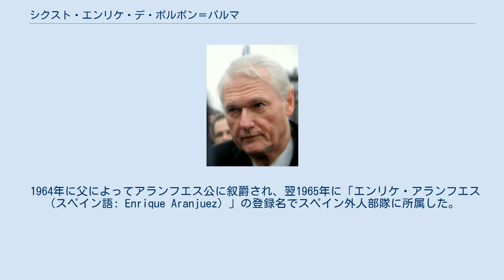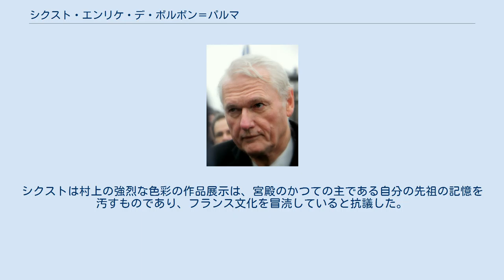シクスト・エンリケ・デ・ボルボン＝パルマ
ブルボン＝パルマ家カルリスタ系
シクスト・エンリケ・デ・ボルボン＝パルマ・イ・ボルボン＝ブセ（スペイン語: Sixto Enrique de Borbón-Parma y Bourbon-Busset, 1940年7月22日 - ）は、イタリアの旧諸侯パルマ公爵家の子孫。
スペインのカルリスタの一部により、カルリスタ王家の摂政（1977年 - ）と見なされている。
イタリア語名はシスト・エンリコ・ディ・ボルボーネ＝パルマ（Sisto Enrico di Borbone-Parma）、フランス語名はシクスト＝アンリ・ド・ブルボン＝パルム（Sixte-Henri de Bourbon-Parme）で、カルリスタ王家の成員としてアランフエス公爵（スペイン語: Duque de Aranjuez）の儀礼称号を名乗る。
 ボルボーネ＝パルマ公子サヴェリオ（グザヴィエ/ハビエル）と、その妻のブルボン＝ビュッセ伯爵令嬢マドレーヌの間の次男（第6子）として生まれた。
父は1936年にカルリスタ正統系の最後の当主サン・ハイメ公アルフォンソ・カルロスによって後継者に指名され、シクストの誕生時はカルリスタの摂政を務めていた。
1952年、父は正式にカルリスタ王位請求者への就任を宣言した。
シクストはベネディクト会、マリア会、キリスト兄弟会などの宗教学校で厳格なカトリック教育を受け、またスペイン人家庭教師にも教育された。
長じて法学、経済学、古典および現代文学を学んだ。
 1964年に父によってアランフエス公に叙爵され、翌1965年に「エンリケ・アランフエス（スペイン語: Enrique Aranjuez）」の登録名でスペイン外人部隊に所属した。
同年5月2日の入隊式に際してはスペイン国旗に便宜的に忠誠を誓うことのみを求められ、自らの（カルリスタとしての）政治信条を問われることはなかった。
 父サヴェリオの後継者は兄カルロス・ウゴだったが、カルロス・ウゴはチトー主義を信奉する社会主義的な思想の持ち主であり、伝統派・守旧派の価値観を代表するカルリスタの政治運動を、自主管理社会主義・連邦主義を基盤とした君主制を目指すシンクレティックな性格に変えようとした。
シクストは兄の政治姿勢に反発し、1977年に父が死去するとカルリスタ伝統派の支持を受けてカルリスタの摂政に就任することを宣言し、母マドレーヌもシクストの側についた。
父サヴェリオは2人の息子のどちらにカルリスタの指導者の座を譲るか態度をはっきり示さないまま世を去っており、カルロス・ウゴとシクストの双方の側に後継者指名の文書が存在していた。
 カルロス・ウゴは1979年、フアン・カルロス1世治世下のスペインに帰化する際に自らの王位請求を取り下げ、支持母体のカルリスタ党からの脱退を宣言したが、2003年に王位請求者への復帰を宣言した。
2010年にカルロス・ウゴが死去すると、その長男カルロス・ハビエルがその後継者となった。
これに対し、伝統主義派とカルリスタ伝統主義派の2つの政治勢力は、シクスト・エンリケをカルリスタが支持する正統な摂政だと見なしている。
シクストの支持者の中には彼を国王「シクスト・エンリケ1世（スペイン語: Sixto Enrique I）」と呼ぶ者もいる。
しかしシクスト本人は兄や甥からカルリスタの王位を奪う権利はないと考えており、甥のカルロス・ハビエルがカルリスタ伝統派の価値観を受け容れてその指導者となるまでの暫定的な地位として、自分が摂政を名乗るという認識を持っていると説明している。
ただし、シクストは支持者から「国王万歳（¡Viva el Rey!）」の歓呼を受けても、これを拒絶することはない。
 シクストはその政治信条から、伝統的カトリック信徒や極右政治家との関わりが深い。
1988年6月30日に聖ピオ十世会のマルセル・ルフェーブル大司教がスイスのエコンで4人の司教を叙階した際、この叙階式に同席していた。
フランス大統領選挙では国民戦線党首だったジャン＝マリー・ル・ペンを支持してきた。
2001年1月に旅行先のアルゼンチンで交通事故に遭遇して重傷を負い、それ以来歩行が困難になったこともあって積極的に表舞台に出ることは少なくなった。
現在は母の実家から相続したリニエール城で暮らしている。
 2010年、日本の現代美術家村上隆がヴェルサイユ宮殿で開いた作品展の中止命令を出すよう...